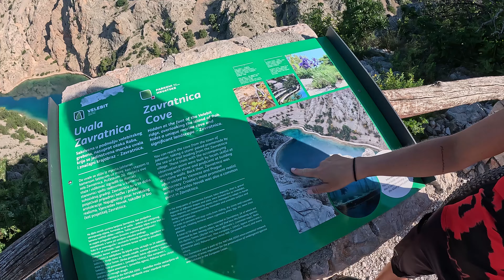Auf den SPUREN des versunkenen SCHRIFFSWRACK aus den 2. WELTKRIEG - Uvala Zavratnica Beach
Lasst uns gern ein ABO und einen 👍 da.

ACHTUNG ES GIBT NEUIGKEITEN:
Ab sofort gibt es bei M1 Sporttechnik  @m1-sporttechnik703  Onlineshop auf alles -5% mit dem Code: epicride5

Ab sofort gibt es bei KinetiXx  @kinetixx5907  im Onlineshop auf alles -15% mit dem Code: EpicRideX15

⬇LINKS⬇

Hier haben wir unser Equipment verlinkt und in Ordner unterteilt:

Socken TSG:

Reifen:
➡ Maxxis Minion DHR  27.5x2.6:
➡ Maxxis Minion DHF 27.5x2.6
➡ Maxxis Minion DHR 29x2.6
➡ Maxxis Minion DHF 29x2.6

RieselDesign Mudguards :

RieselDesign Schutzfolien:

RieselDesign Steuersatz Kappe:

GoPro HERO12 Black:

GoPro HERO11 Black:

GoPro Lenker-/Sitzrohrstangen-/Rohrhalterung:

GoPro Silikonhülle:

GoPro Dual-Akkuladegerät + 2 Enduro-Akkus:

GoPro Grab Tasche 2.0:

Protein Saft ESN:

Protein Pulver ESN:

Protein Riegel ESN:

Pre Workout Booster ohne Koffein ESN:

Pre Workout Booster mit Koffein ESN:

Unterstützt von folgenden Partner:
@M1 - Sporttechnik
@gloryfy unbreakable
@Riesel Design
@Maxxis Tires
@Ride Mag
@PUSH COMPONENTS

DROHNENAUFNAHME:
@Dimitri Teufl